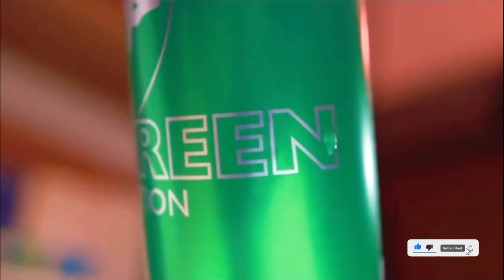CHUN LI VS REDBULL FINAL ROUND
IN THE FINAL ROUND THE REDBULL HAS CHUN-LI ON HER KNEES, SHE SEEMS DOWN FOR THE COUNT, BUT WAIT!!!